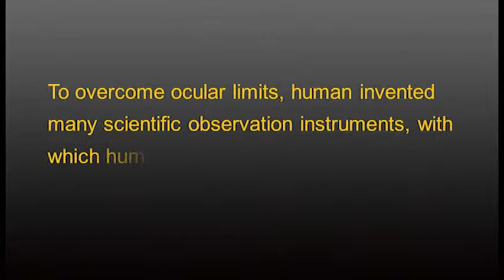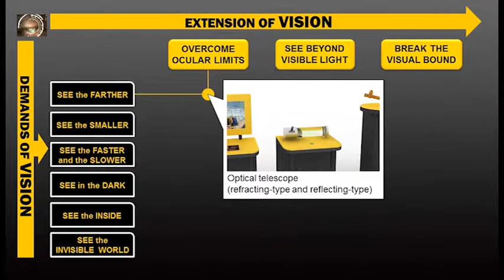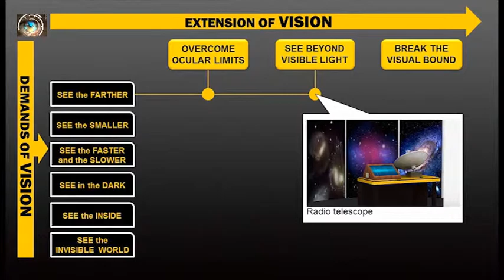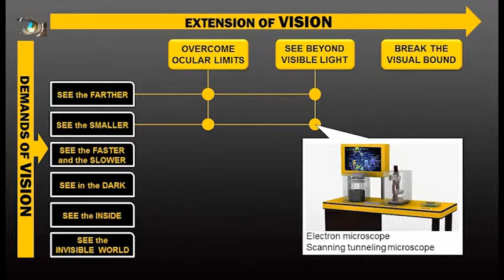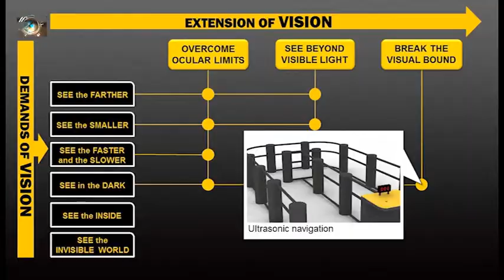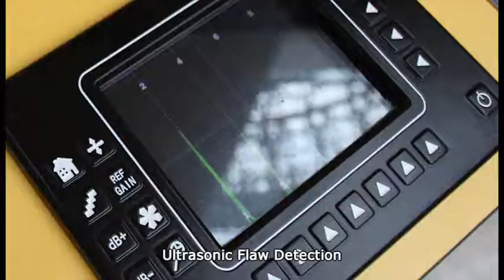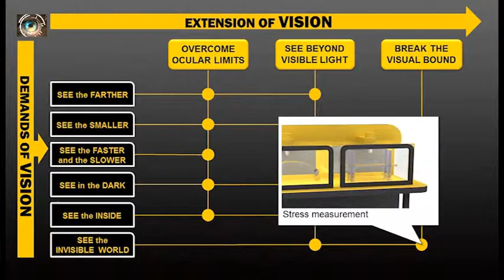Eyes on the World - Guangdong Science Center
Recipient of the 2014 ASPAC Creative Science Exhibit Award